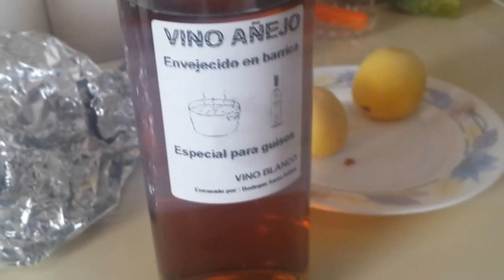GOKU COCINA | Cangrejos de río a la plancha.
GOKU COCINA | Cangrejos de río a la plancha. en vídeos relacionados tutorial de como pescarlos.